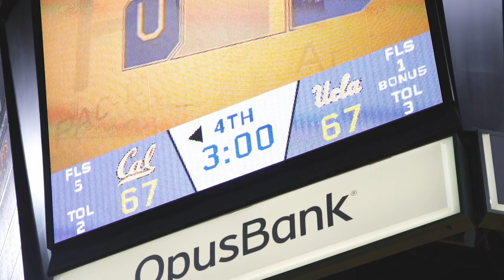The Hunt: WBB Pac-12 Tourney All-Access Pt 2